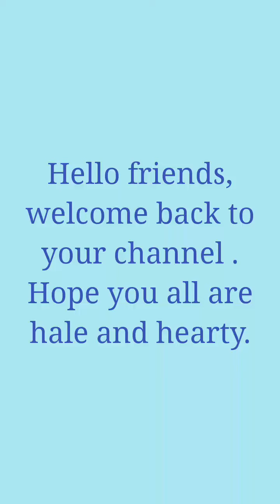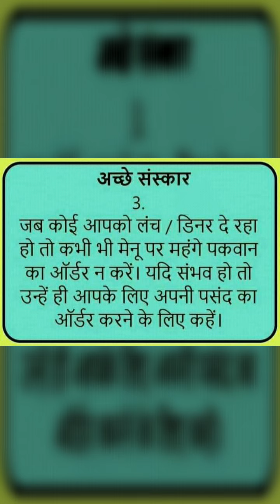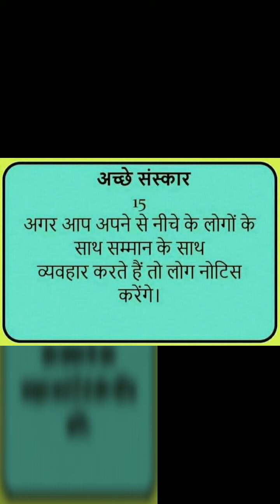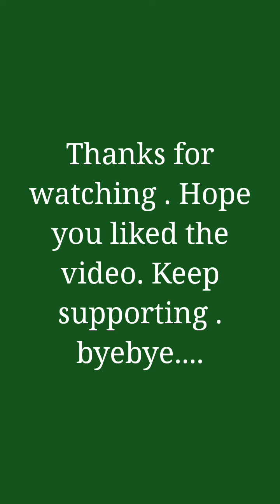Zindagi Ko Safal bnane k liye Ye achei Sanskaar jo apna lega usko SAB hmesha bahut pasand krenge....